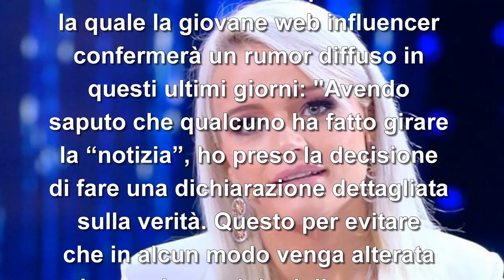MERCEDES HENGER RIVELA MIO PADRE NON E' RICCARDO SCHICCHI A LIVE NON E' LA D'URSO